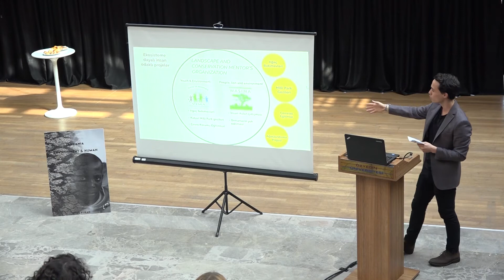Çevre ve İnsan - Sürdürülebilirlik Konuşmaları 6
Özyeğin Üniversitesi Sürdürülebilirlik Platformu’nun, üniversitemizin 10. Yıl Etkinlikleri çerçevesinde düzenlediği ve sürdürülebilirliği değişik boyutları ile ele alarak sürdürülebilirlik konusunda bilgi birikimimizi derinleştirip ufkumuzu genişletmeyi hedefleyen Sürdürülebilirlik Konuşmaları’nın altıncısı mezunlarımızdan Utku Kuran'ın Tanzanya'daki çevre sorunları ile ilgili sunumu ve fotoğraf sergisi ile gerçekleştirildi.